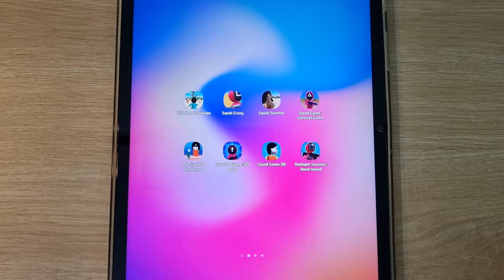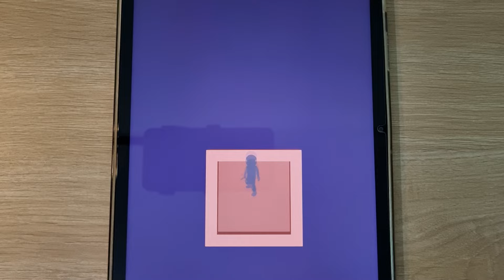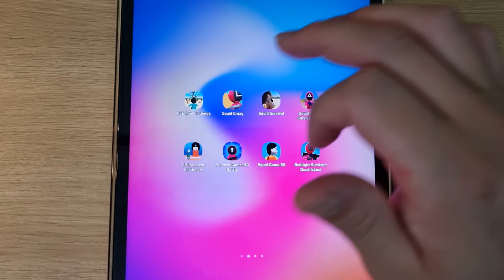456 Run Challenge, Squid Crazy, Squid Survival, Red Light Survival, 456 Squid Game, Green Light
456 Run Challenge, Squid Crazy, Squid Survival, Red Light Survival, 456 Squid Game, Green Light